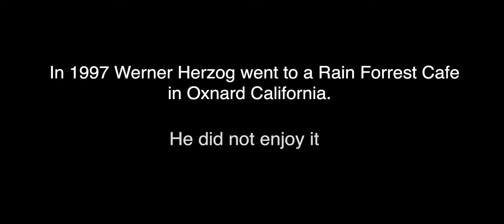Werner Herzog Reviews a Rainforest Cafe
Famed German director Werner Herzog visits a Rainforest Cafe where he is soon overwhelmed by the animatronics.